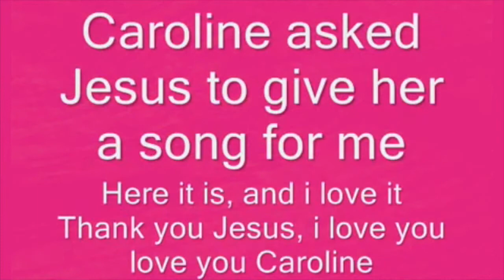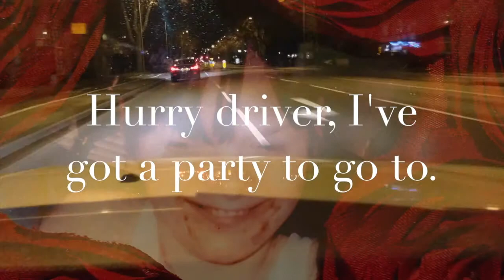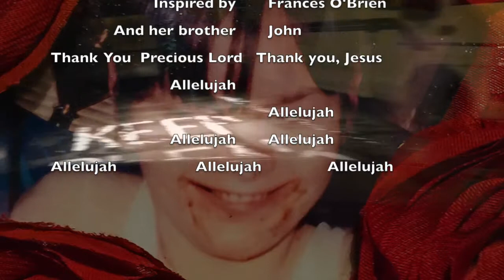Get The Table Ready Reprise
Get The Table Ready was written and performed by Caroline Krieger
Inspired by the short life of Frances O'Brien 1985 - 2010
Photographs by Jeannie.
I've used the exact same photos in the same order as Jeannie's 2011 YouTube video. The Sad Wait was written and performed by me,  Dave.